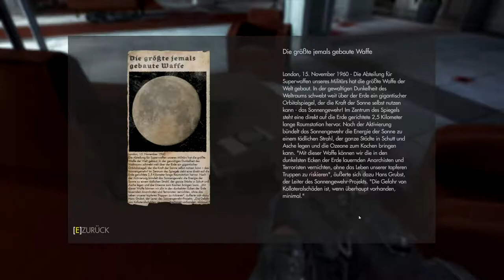🔫Wolfenstein - The New Order #50 Auge von London beendet